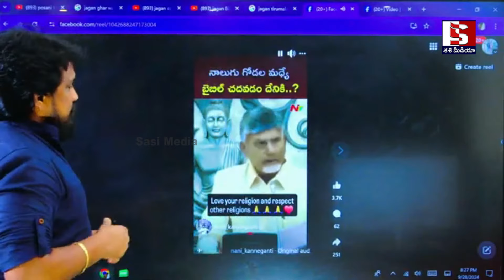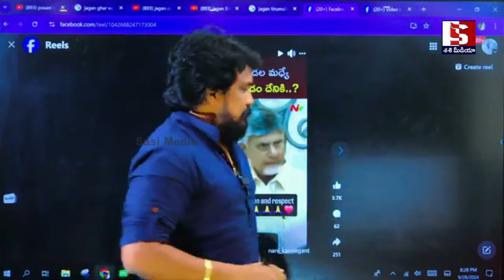వైఎస్ విజయమ్మ సంచలన స్టేట్మెంట్ తో,రెంటికి చెడ్డ రేవడిలా జగన్ ,భారతి | Ys Jagan | Ys Vijayamma